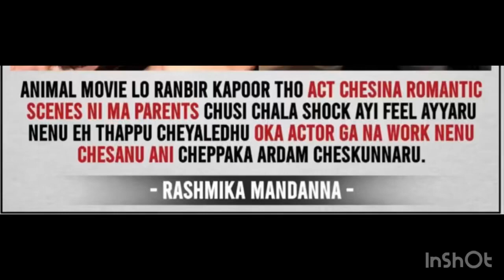Rashmika Mandana parents not allowing her into the house acting in kiss scene with Ranbeer in animal